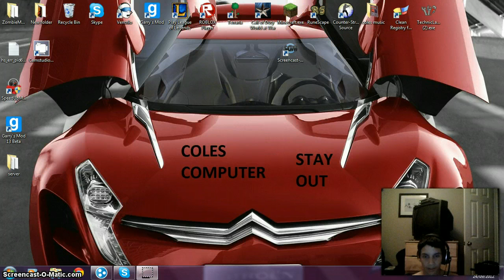testing facecam and screenrecorder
screen cast o matic